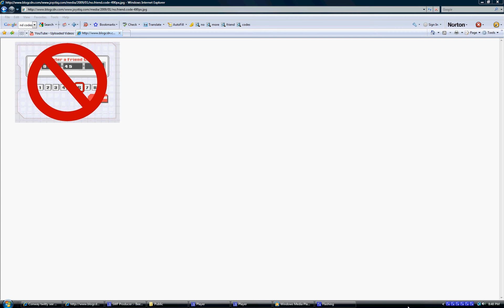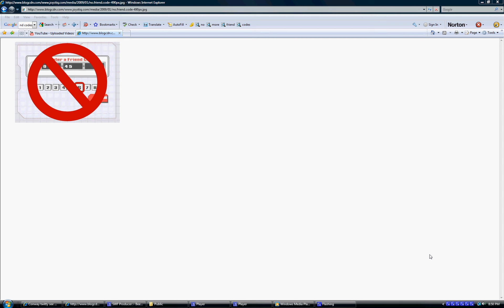Nintendo Wi-Fi Connection Friend Code Rant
Me ranting about Nintendo's Friend Codes